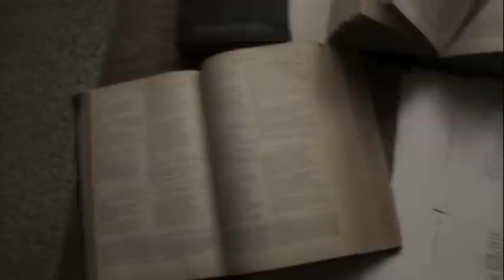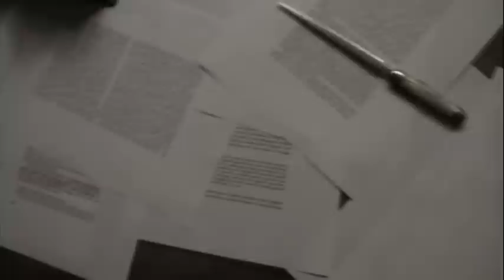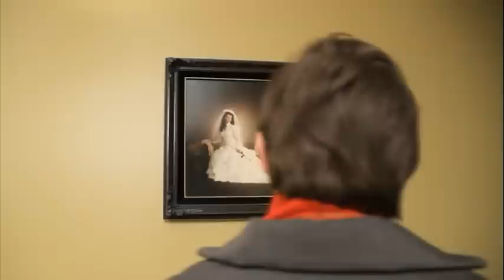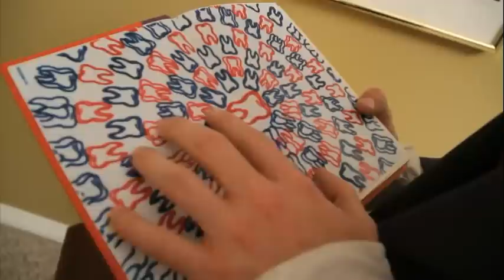Berenice - Part 1 of 2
Based on the short story "Berenice" by Edgar Allen Poe.  Some of the effects didn't end up getting completed, but we are still very happy with the result.  Directed by Zander Nash.  Zander has this to say about his film:

"Around Halloween time last year, I decided I wanted to make a movie of an Edgar Allen Poe story, because I love Halloween and I love Poe's writing.  I decided to do Berenice because it really stood out from all the other stories to me.  After reading it a few times, it quickly became my favorite Poe story.  Not only do I love how spooky it is, but I really love how the scariest part - the climax  - is completely implied.  Poe has skillfully left the gory and frightening details to his reader's imaginations.  In this film, I have tried to visually create what Poe has created with words - the story of a man who lives in the world of fiction (figuratively, because he is preoccupied with literature, and literally, because he is a fictional character in a film) and is tortured and horrified by his own immortality."